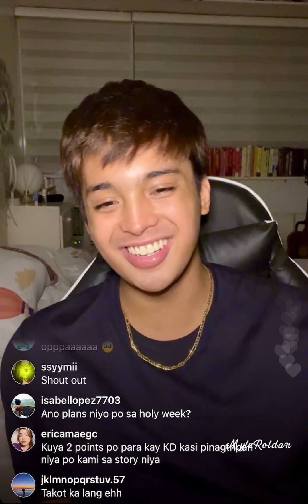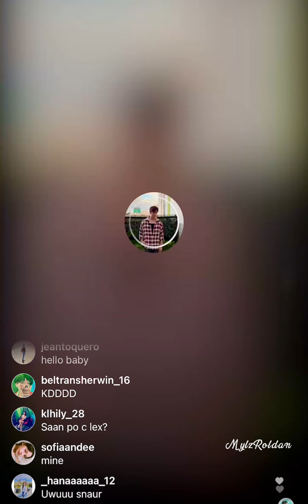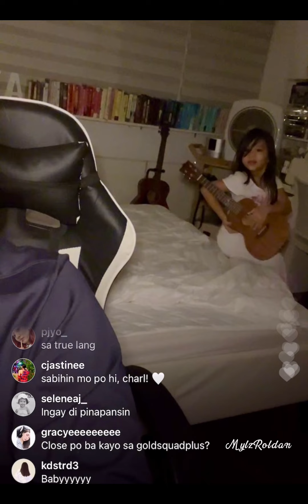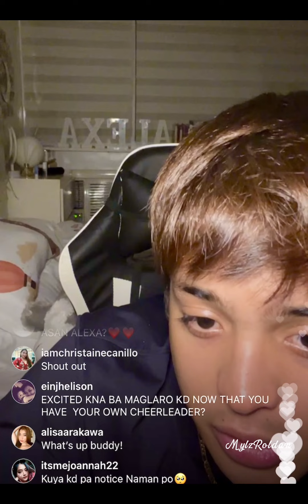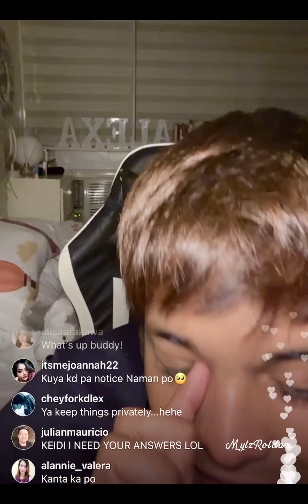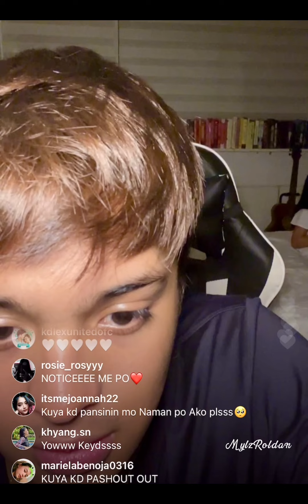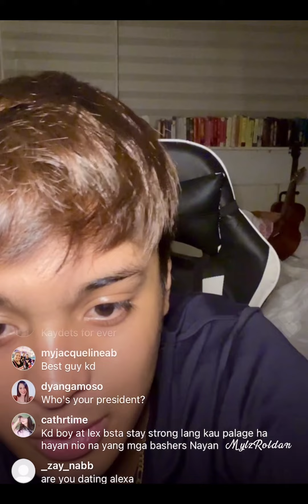KD IG live 4/12/22